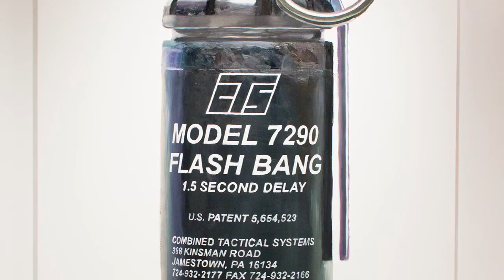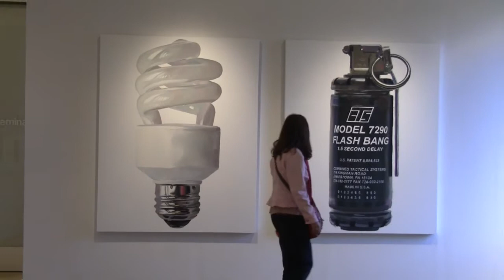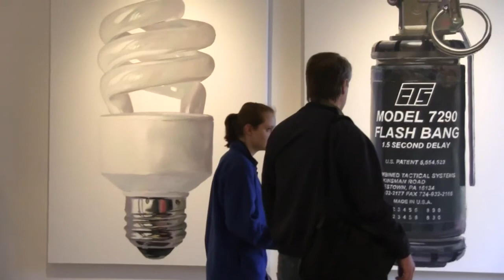Henry Kiely '11 "Paraphernalia Paintings"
Senior Henry Kiely class of 2011 talks about his thesis project called "Paraphernalia Paintings"